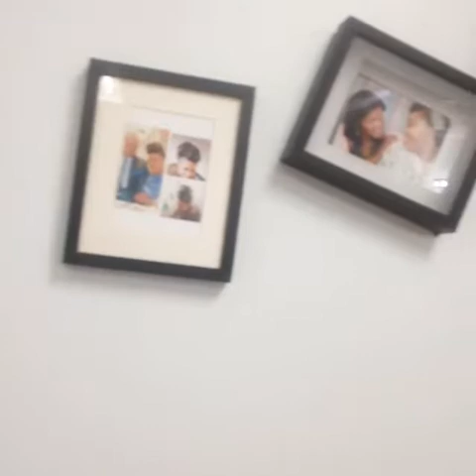Ex-president de la communaute Congolaise Ottawa-Gatineau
Mbondo Ottawa-Gatineau